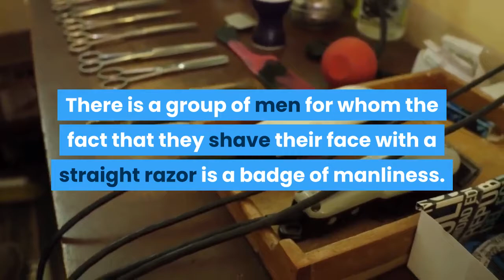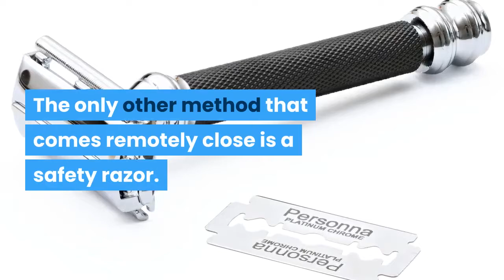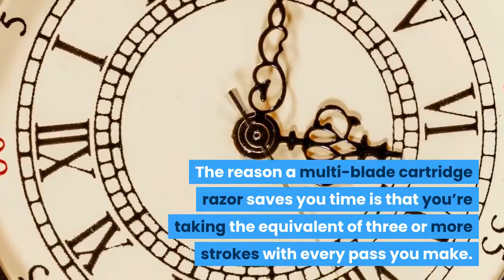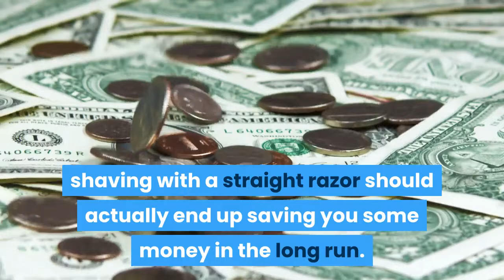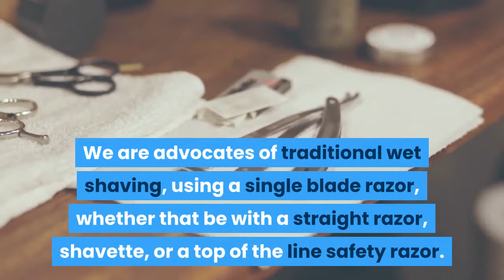5 benefits of using a straight razor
While shaving with a straight razor can be intimidating and definitely not for everyone, the benefits a straight razor provides can't be overlooked.